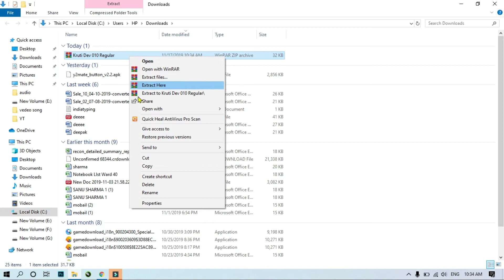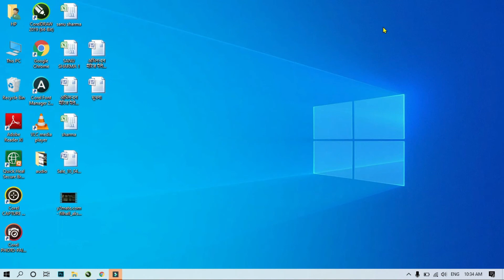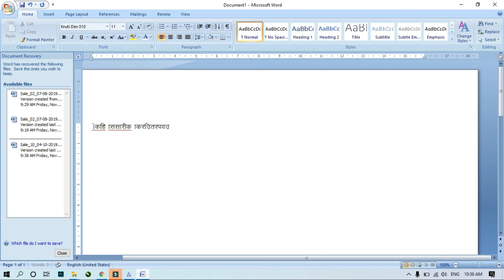kruti dev 010 download free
kruti dev 010  download

kruti dev 010 download windows 10
kruti dev 010 font